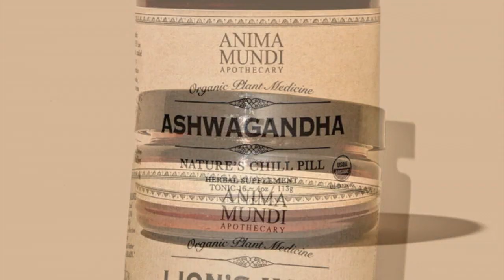Sat. Eve. Forecast 02/04/23